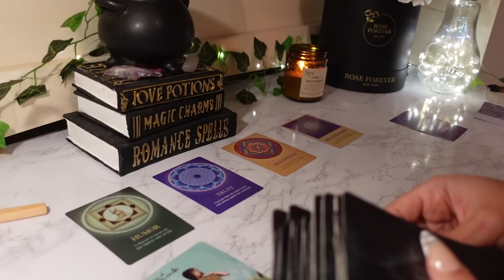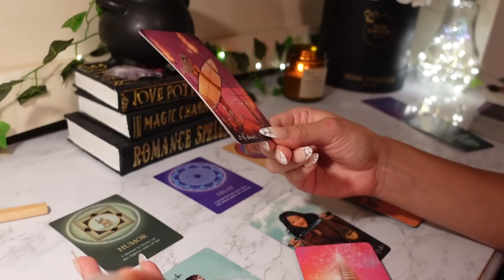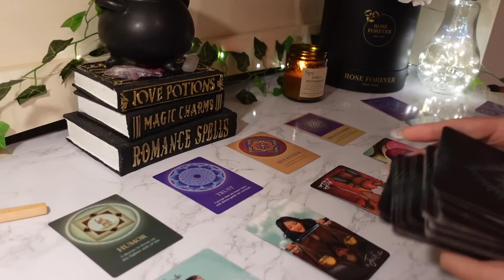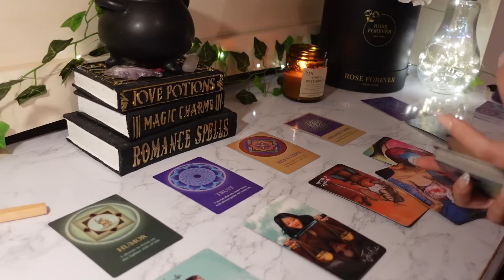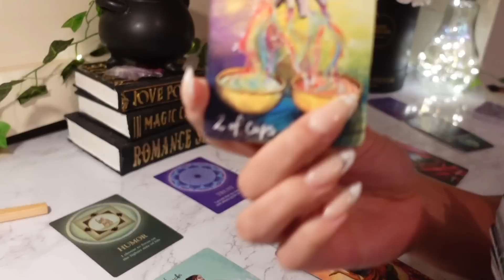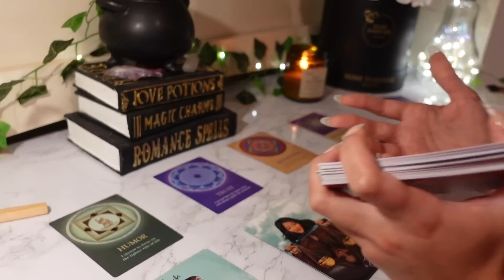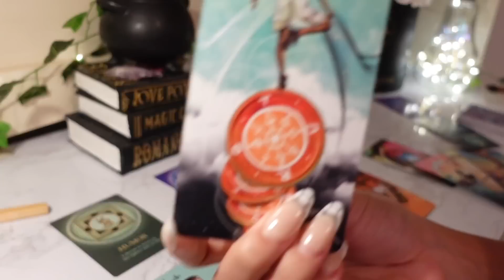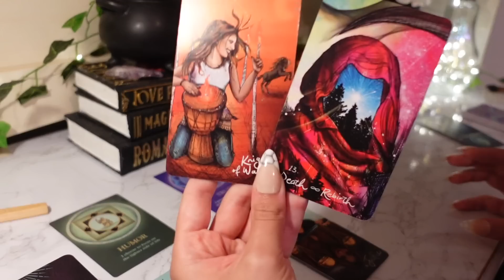♎️Libra, Someone’s Been STRESSING Not Able To Get You Off Their Mind 😩